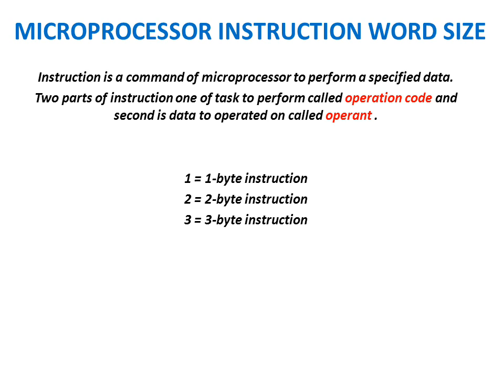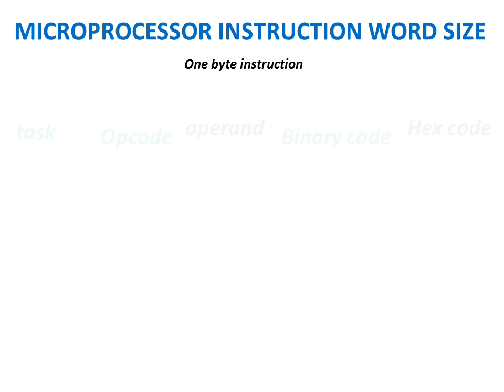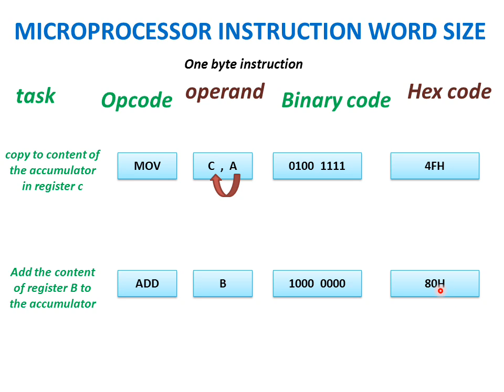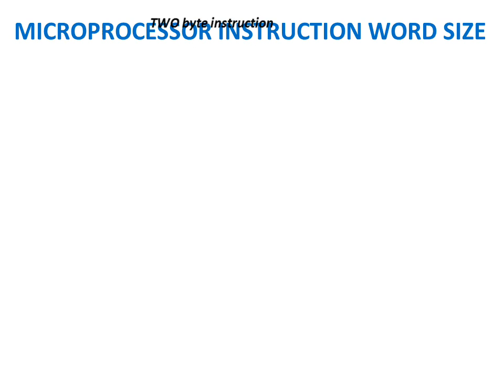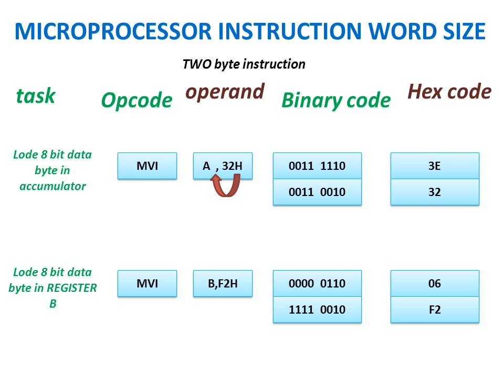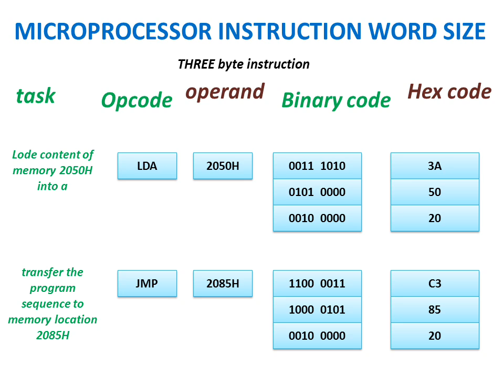Microprocessor Instruction Word Size